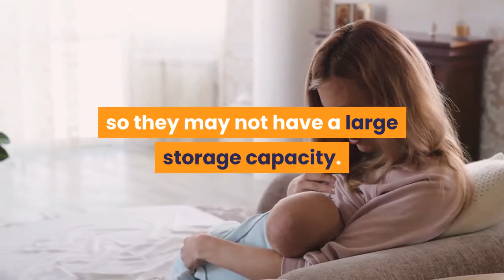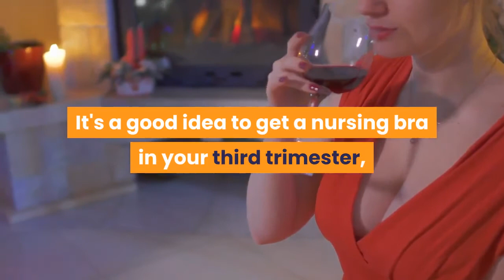🛑BREASTFEEDING WITH SMALL BREASTS 👉 Breastfeeding Tips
This video has information about :🛑BREASTFEEDING WITH SMALL BREASTS  👉 Breastfeeding Tips
It's been 9 months and your baby is with you now. We know you will take care of her in the best possible way. We will have breastfeeding tips videos on our channel. We will help you with breastfeeding problems.